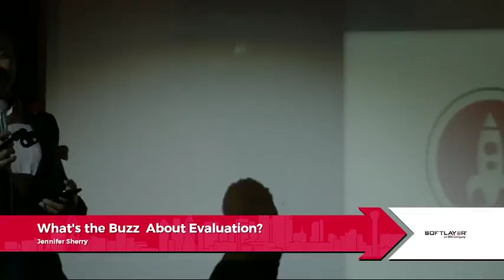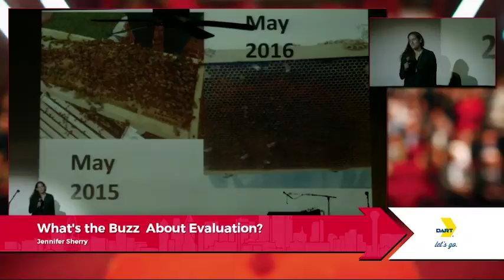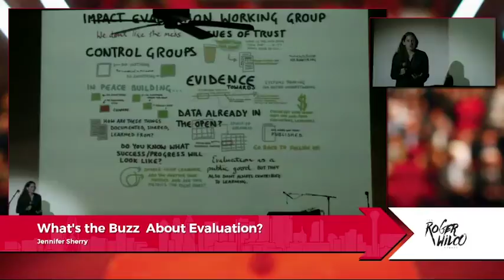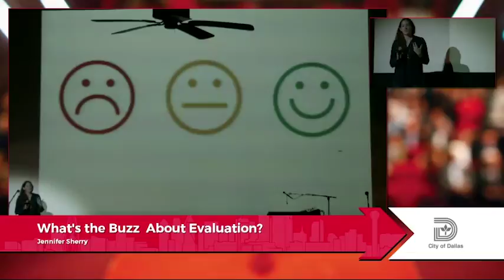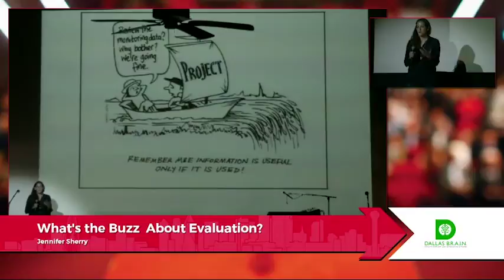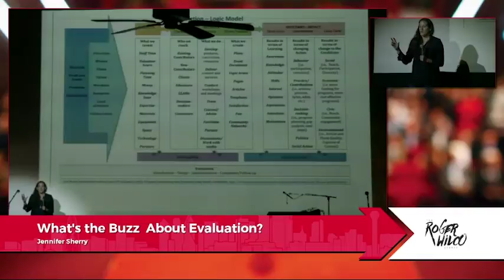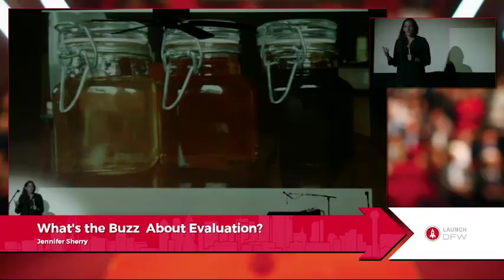Jennifer Sherry - What's the Buzz About Valuation? - Ignite DFW 5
Jennifer Sherry, What's the Buzz About Valuation? at Ignite DFW 5, July 20, 2016